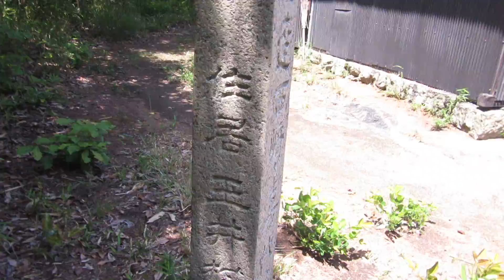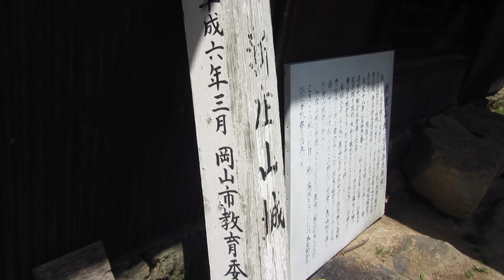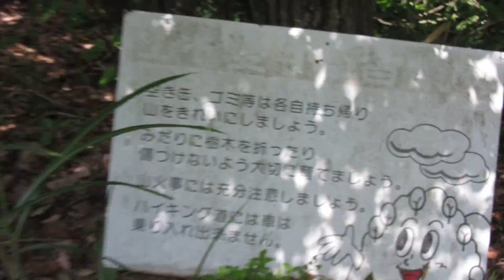ところどころ...177章 岡山旅行: 石鉄山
東岡山 ...　ishi.tetsu.yama
yes,a mountain climb that apparently has no steps,~ rather there are 'well positioned' rocks leading up,through and around the mountain(rocks of various sizes - great!,if I had longer legs!!) But well worth the effort,because once you're at the top,it's break time,a nice view,and a choice of 3 paths to go down! Funny enough,this particular mountain is only minutes away from higashi-okayama!!!